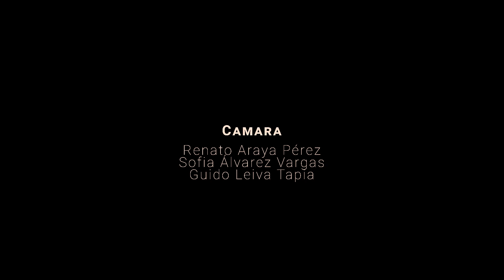El Valle de Lluta, Arica Chile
El Valle de Lluta, ubicado en la Región de Arica y Parinacota en el extremo norte de Chile, lleva el nombre del río que fluye a través de él, proporcionando agua durante todo el año desde la cordillera hasta el mar. Es una importante ruta de conexión entre las comunas de Putre y General Lagos en el altiplano, así como hacia Bolivia a través de la carretera internacional.

Este valle es una salida natural desde el altiplano andino chileno hacia el mar, y se destaca por la presencia de geoglifos como La Rana, El Águila y El Gigante, que datan del año 100 d.C. Estos geoglifos consisten en 12 paneles discontinuos con representaciones de figuras humanas, animales y signos abstractos. También se encuentran otros sitios arqueológicos, como los petroglifos de Rosario y la aldea preincaica de Rosario, que incluye un área residencial y tres cementerios. Hacia el este se encuentra la aldea inca Molle Pampa, con diversos recintos habitacionales y un área de tumbas.

En términos económicos, el valle destaca por sus plantaciones experimentales de jojoba, que se diferencian de las del valle de Azapa debido a la salinidad del agua. Además, se cultivan diversos vegetales, siendo el choclo el más destacado por su sabor agradable y exquisito, que forma parte de la gastronomía étnica de la región. La localidad de Poconchile es el principal núcleo poblacional del valle, junto con otros pequeños caseríos.